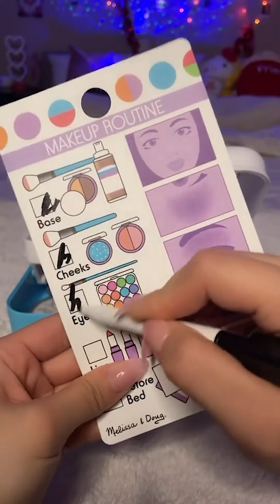@tan2kids Doing your makeup woth toys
Tan2 Kids Toys, Fit the same kind of vehicles with  toys car.
Children can learn the name of the cars through video Learning Numbers & Colors.
Crayon Colors, Car Toys & Animal Figure. Tan2 Kids Toys in Rainbow Ice Cream, Mixing Bought Slime, Block Coaster. @tan2kids Doing your makeup woth toys asmr girltoys makeuptoys.